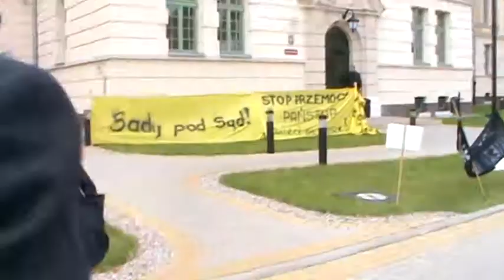Porozumienie Rawskie" 22.09.2010 r. Ostróda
Jeżeli cenisz naszą pracę i chcesz mieć udział w zwalczaniu bezprawia wspieraj nas datkami w postaci darowizny. Dzięki dobrowolnym wpłatom będziemy mogli kontynuować naszą działalność.
Złotówki – na rachunek 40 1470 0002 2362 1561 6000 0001 – tytuł przelewu darowizna.
Euro – na rachunek Kod BIC(Swift) BPKOPLPW  PL 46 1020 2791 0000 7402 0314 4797 – tytuł przelewu darowizna.